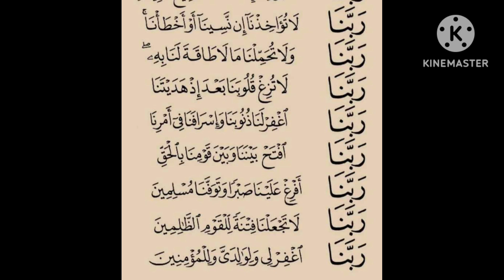ഒരു ദിവസം തുടങ്ങുന്നത് പ്രാർത്ഥനയോടെ പ്രതീക്ഷയോടെ ജീവിച്ചു നോക്കു അപ്പോൾ കാണാം അത്ഭുങ്ങൾ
നിത്യേന പ്രാർത്ഥനയോടെ പ്രതീക്ഷയോടെ ജീവിച്ചു നോക്കു അപ്പോൾ കാണാം അത്ഭുങ്ങൾ